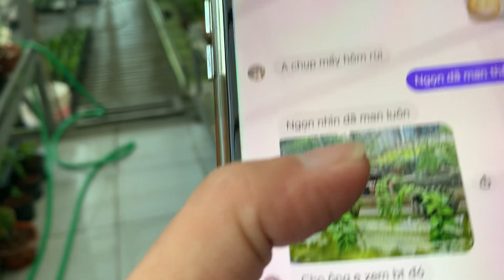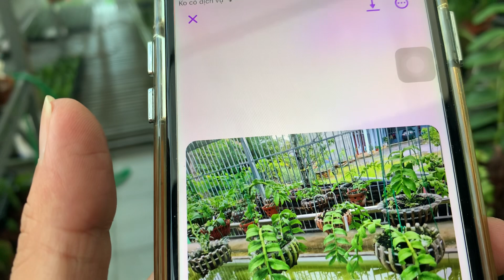Cây vẫn đi ngọn có béo được không. Bao giờ cắt nước cho cây.